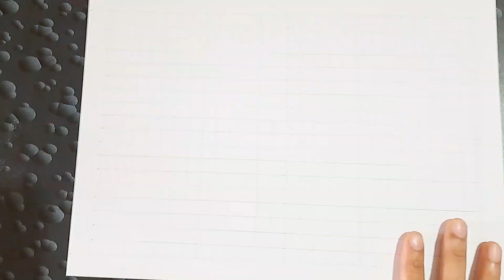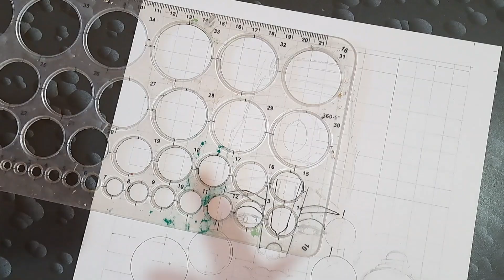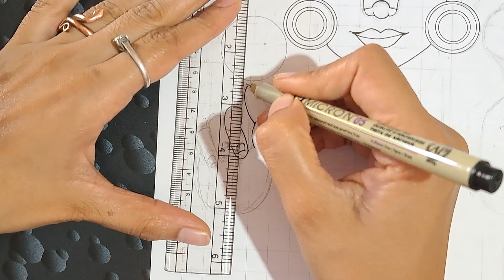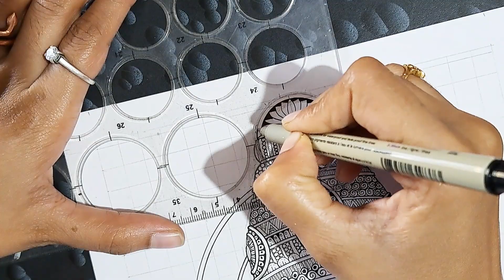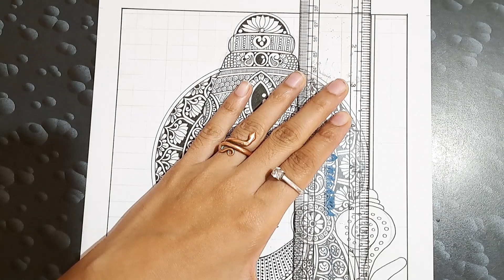Balaji Mandala | Easy Mandala Tutorial | 3D Mandala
Namaste, you beautiful human,
This video is about how to draw a Balaji Mandala. This tutorial shows easy ways to draw 3D mandalas. Drawing a mandala, even watching it is very meditative. Mandala art is an ancient Indian art form that is also stress-relieving.
Tag me on Instagram if you recreate this artwork.

Pranam,
Nehal.

Material used –

Sakura Pigma Micron Pens

Camlin PB Permanent Marker Pen, Black

Ivory sheets

Nalanda scale 12 inches

Faber Castell Econ 0.5mm Mechanical Pencil

charcoal 12 pencil set